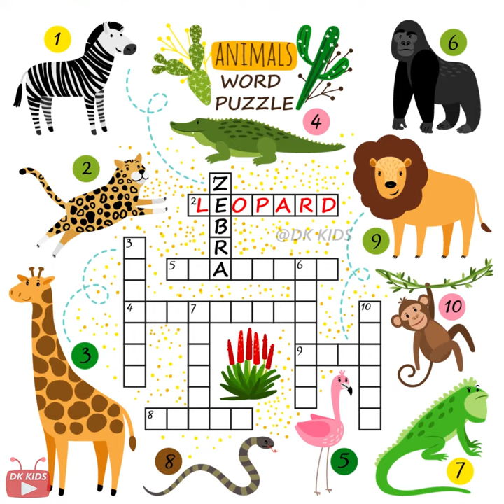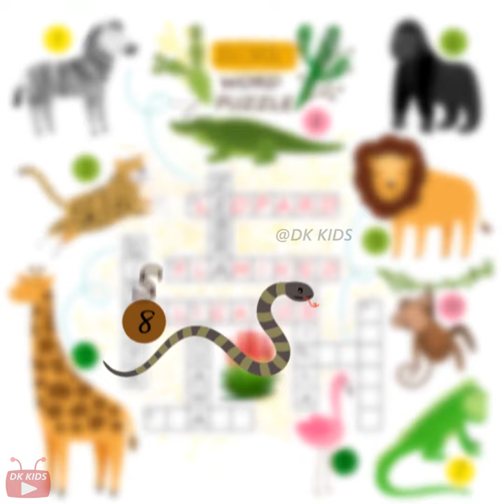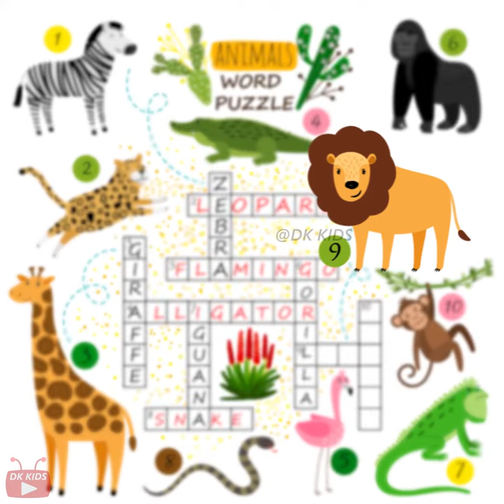Crossword For Kids | Animal Word Puzzle 01 | DK Kids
🏪 Buy with this link help my channels:-

🛒 | Online Toys & Games store 🛍️

🛒 | STEM toys (Science, Technology, Engineering and Math) 🛍️

🛒 | International Bestselling Toys 🛍️

🛒 | Baby Products 🛍️

😍 Thanks 😍